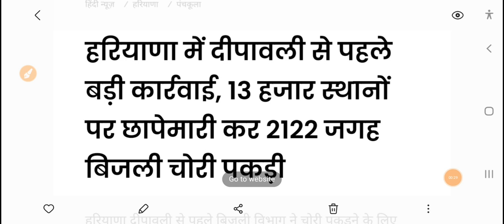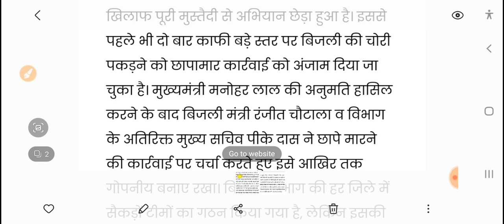देर रात बिजली मंत्री रणजीत चौटाला का सख्त निर्देश//देर रात बिजली चोरी पकड़ी//बिजली चोर बड़ी कार्यवाही